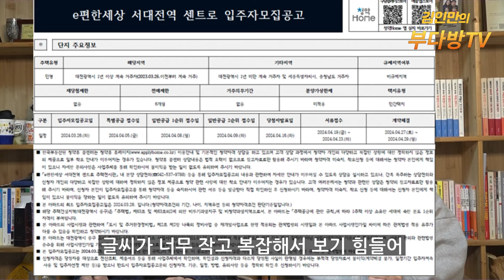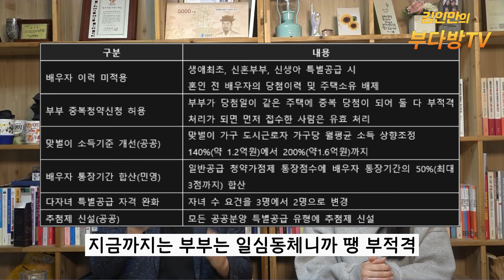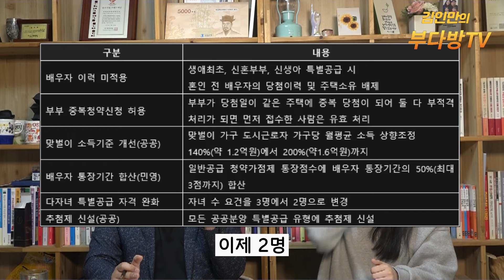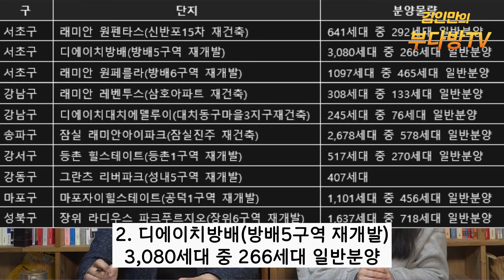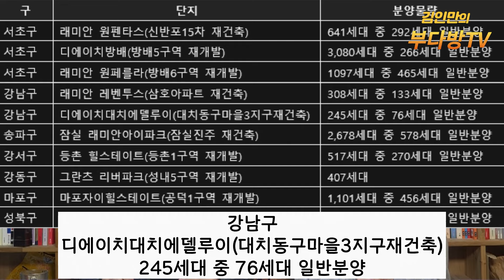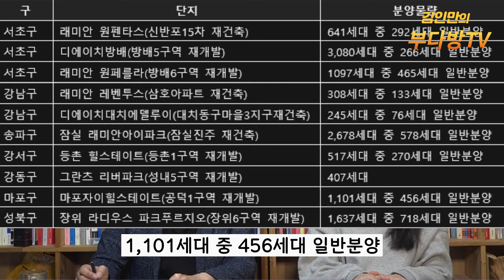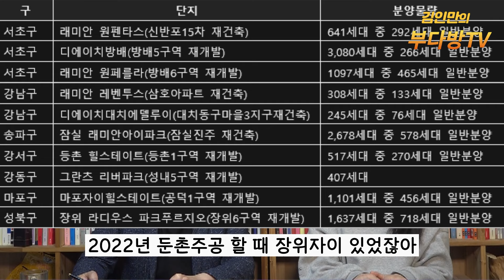상반기 서울 청약단지 TOP10 그리고 새롭게 바뀐 청약제도 알려드립니다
신혼부부, 출산 등 혼인불이익 해소를 위한 청약제도 개편내용 알려드리고, 상반기 서울청약아파트 TOP10 알려드립니다